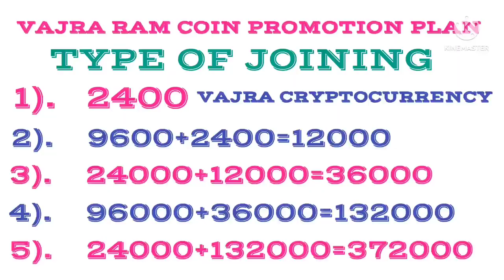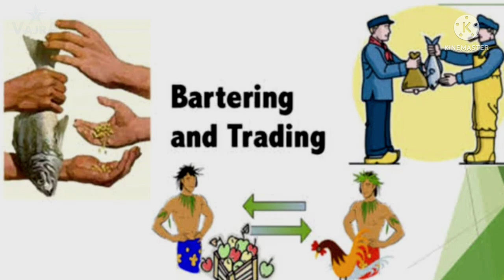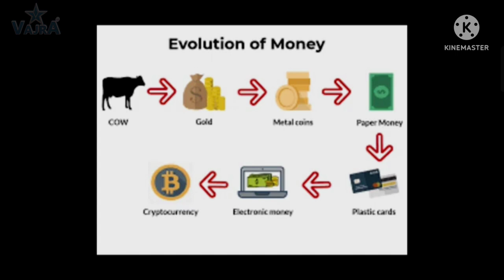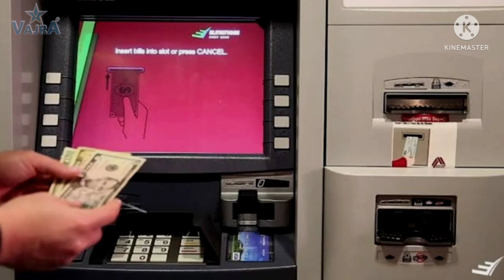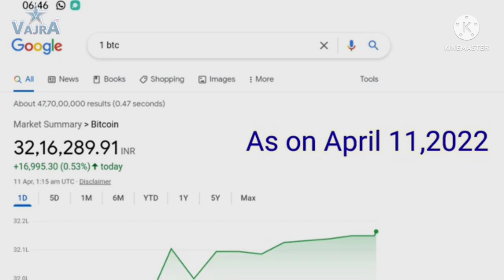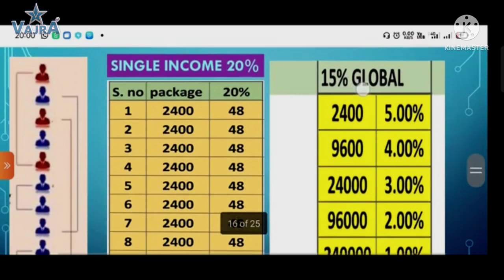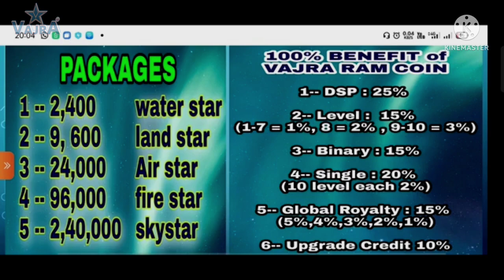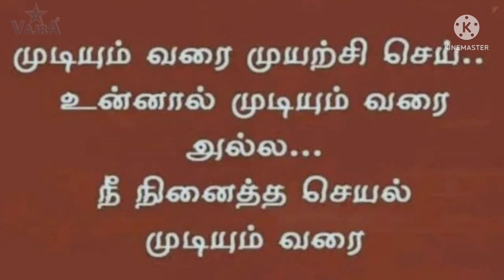INDIA CRYPTO CURRENCY VAJRA RAM COIN PROMOTION PLAN TAMIL FULL VIDEO கிரிப்டோ கரன்சி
*Vajraram *Coin *YouTube *Channel *link